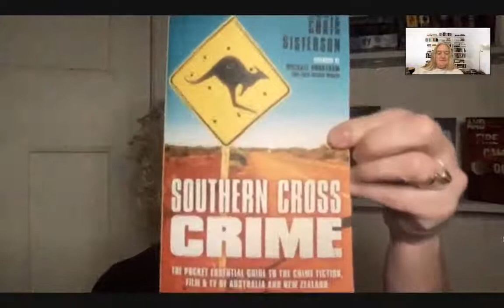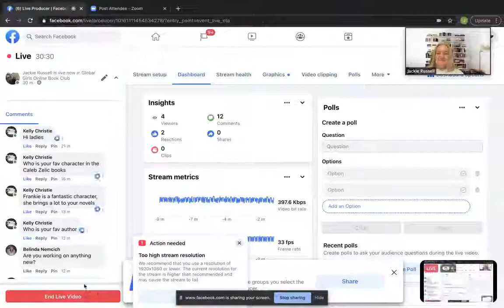Author Interview Emma Viskic with Global Girls Online Book Club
To join in on our FB Lives join our FB Group